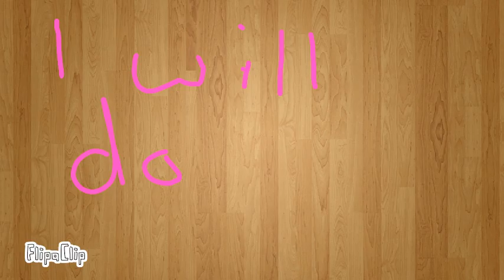After Christmas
FlipaClip - After Christmas